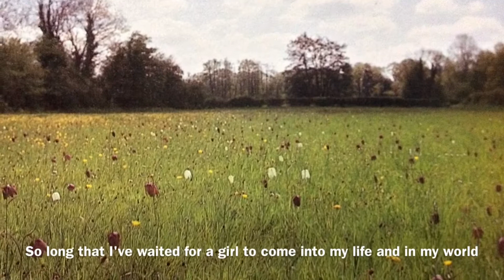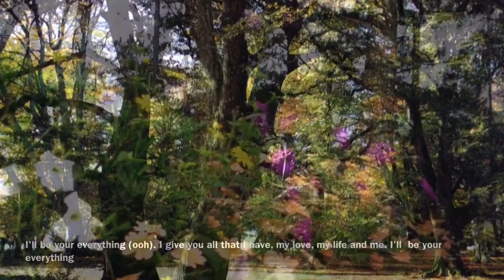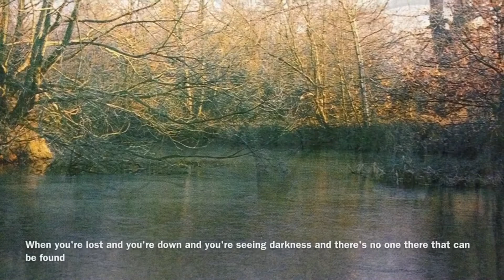I'll Be Your Everything (w/LYRICS) by Tommy Page (1990)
Thank you for patronizing my works. I hope you had a great time watching and listening to my music videos. Your views and subscriptions are highly appreciated.

          ...❤️True love takes a miracle to find.